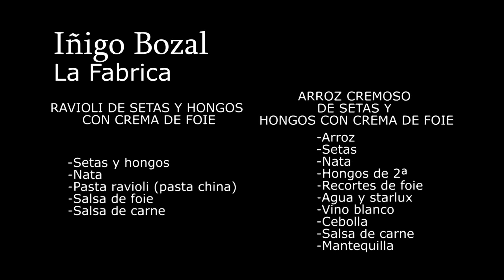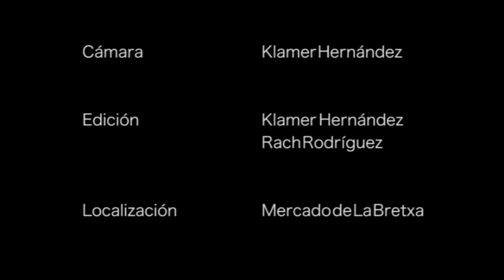Creando Cocina IÑIGO BOZAL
El chef IÑIGO BOZAL nos enseñará a elaborar dos de sus mejores recetas.

ARROZ CREMOSO DE SETAS Y HONGOS CON CREMA DE FOIE

Elaboración.
Para el arroz. Poner una cazuela con aceite de oliva al fuego. Rehogar en el aceite 2 kilos de arroz y una vez rehogado añadir 1⁄2 botella de vino blanco. Dejar reducir un poco y añadir stralux y agua caliente hasta un poco más que cubrir el arroz. Dejar hervir durante 6 minutos. Enfriar con agua y escurrir.
Para la salsa de hongos. Pochar 3 cebollas en una cazuela con aceite. Una vez pochado añadir los hongos de 2a y rehogar. Añadir 3 litros de nata y 2 litros de agua con starlux. Dejar hervir un rato. Triturar y colar. Poner a punto de sal.
Para la salsa de foie. Poner en una cazuela el kilo de recortes de foie con 3 litros de nata y 1,5 litro de caldo (agua con starlux). Añadir una pizca de azúcar y pimienta blanca. Dejar hervir por lo menos 10 minutos, triturar y colar. Espesar si fuera necesario con maicena. El espesor ideal es meter una cuchara de madera y tiene que quedar una película fina en la cuchara. Poner a punto de sal.
Final y presentación.
En un cazo poner el arroz necesario por persona (un puñado +/-).
Añadirle como 2 -- 3 cucharadas por ración de salsa de hongos y caldo hasta cubrir el arroz. Poner al fuego y dejar hervir. Cuando se vaya reduciendo el caldo probar si esta hecho (blando pero no demasiado). Si no estuviera hecho, añadir un poco más caldo. Repetir la operación hasta que este el arroz hecho. Dejar reposar y por ultimo añadir 1/2 cucharada de mantequilla por ración.
En un plato hondo poner el arroz en un aro. Añadirle salsa de foie por encima y un poco de salas de carne. Espolvorear aceituna negra seca y cebollino picado.

RAVIOLI DE SETAS Y HONGOS CON CREMA DE FOIE

Elaboración.
Para la farsa de setas. Picar las setas y los hongos. Ponerlos en una cazuela con aceite de oliva a rehogar. Una vez rehogado añadir nata y dejar hervir. Cuando empiece a hervir ligar con maicena. Poner a punto de sal y pimienta.
Para la pasta china. Poner en una cazuela agua a hervir con sal. Separar la pasta china y extender en una bandeja. Cuando empiece a hervir el agua ir echando en tandas de 6 en 6 la pasta. Dejar que hierva +/- 30 segundos cada tanda y pasar a agua fría con hielo. No dejar que hierva mucho más porque si no se quedarían muy blandas y al hacer el ravioli se rompería. Cuando la pasta este fría pasar las láminas a un plato bien extendidas. Dejar reposar en cámara.
Para la salsa de foie. Poner en una cazuela los recortes de foie con nata y caldo.
Añadir una pizca de azúcar y pimienta blanca. Dejar hervir por lo menos 10 minutos, triturar y colar. Espesar si fuera necesario con maicena. El espesor ideal es meter una cuchara de madera y tiene que quedar una película fina en la cuchara. Poner a punto de sal.
Elaboración del ravioli. Extender las láminas en una encimera. Poner en el centro de cada lámina una cucharada de farsa de setas. Doblar la pasta dándole forma de ravioli.
Final y presentación.
Calentar 3 raviolis en el microondas 1 -- 1 1⁄2 minuto. Poner en un plato los raviolis y napar con la salsa de foie. Poner unas líneas finas de salsa de carne.